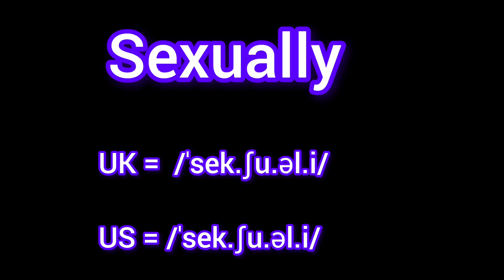How to Pronounce Sexually